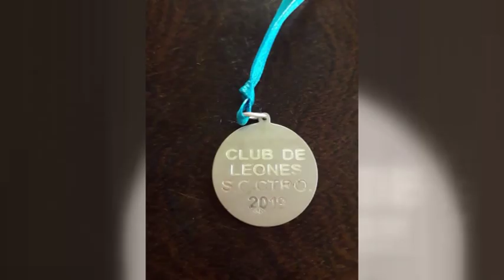Marcela Cinquini – Club de Leones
Balance de un 2019 intenso con buenas perspectivas para este año